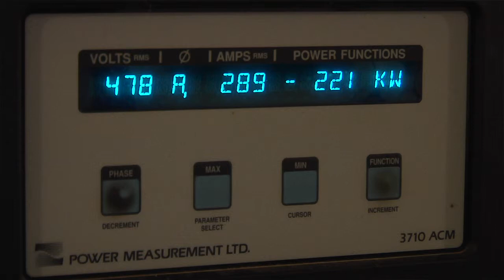Hydropower Handbook | Small Hydro Definition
This video is part of a series on small hydropower options for landowners, rural electrics, and irrigation districts. The videos are meant to complement our recent publications:

Wyoming Renewables provides renewable energy information from the University of Wyoming Extension & the School of Energy Resources.